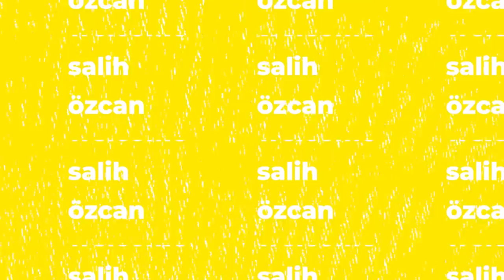"I'm more of a fighter!" | BVB sign Salih Özcan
After Niklas Süle, Nico Schlotterbeck and Karim Adeyemi, BVB has signed Salih Özcan, its fourth newcomer for the upcoming season. In the first interview after his transfer, Özcan talks about the reasons for his move, his goals in Dortmund and also reveals what type of player the fans can look forward to.